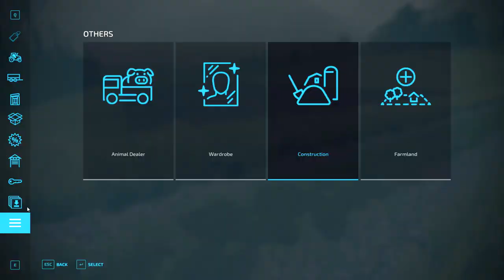Cargo Distribution, Grape Harvesting with Modern Harvester | Erlengrat Farm | FS 22 | Timelapse #154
Welcome back to the Erlengrat Farm. Initially, our focus revolved around distributing goods from our farm while also selling our finalized products. Throughout this venture, the profits we amassed were funneled into erecting a new establishment indispensable to the beer production line. Our responsibilities also extended to tending to the cows and supplying silage for fodder production.
Furthermore, an acquisition was made - a cutting-edge grape harvester was added to our arsenal and transported to the vineyard. What sets this model apart is its augmented storage capacity within the hopper and the innovative capability to discharge the harvested grapes sideways through an auger-equipped pipe. This innovation empowers us to unload the harvester directly within the vineyard, obviating the need for repetitive exits, consequently significantly expediting the grape harvesting process.